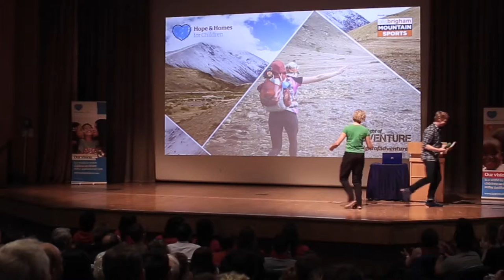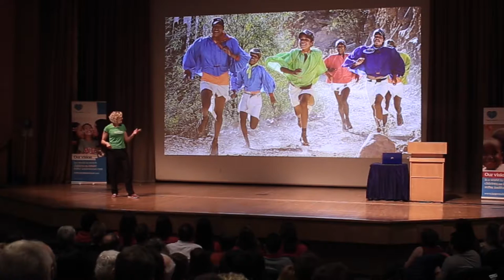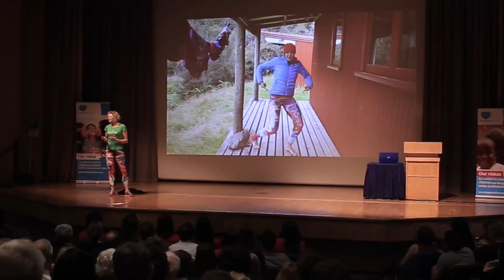Night of Adventure 2016 - Anna McNuff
In aid of @hopeandhomes, hosted by @al_humphreys. Proudly supported by @ellis_brigham